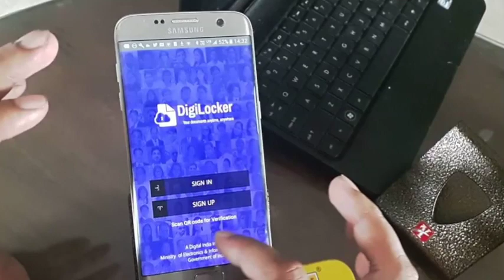कैसे बचे Challan से अगर Rc और insurance ना हो-जानिए इस कानून की हर एक detail ?